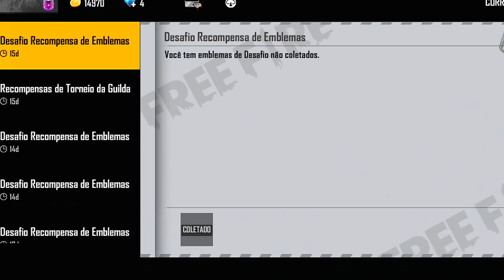FINALMENTE ENTREI PRA LOS GRANDES!! LOS TRAJADÃO 🧡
Mobile : Motorola One Macro
Pc : Intel i3 4.º geração
Gt 730
8gb RAM